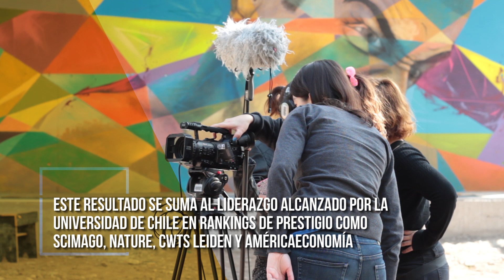U. de Chile: Número uno del país y entre las siete mejores de Latinoamérica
Nuevamente, por decimosexto año consecutivo, la Casa de Bello es la institución de educación superior Nº1 de Chile de acuerdo al Academic Ranking of World Universities 2018. La prestigiosa medición, además, posicionó a la Universidad de Chile entre las siete mejores de Latinoamérica. Este ranking, que evalúa indicadores objetivos asociados al impacto de cada institución en la sociedad, a partir de criterios como la calidad de sus estudiantes, su desempeño académico y su producción científica, se suma al obtenido recientemente en otras clasificaciones internacionales de prestigio como SCImago, Nature y CWTS Leiden.